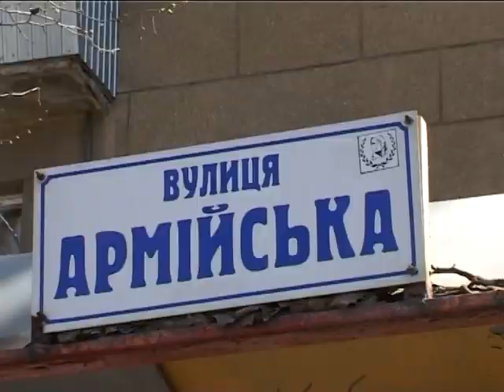НАПАДЕНИЕ НА ИНКАССАТОРОВ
Стрельба средь бела дня - сегодня на улице Сегедской четверо злоумышленников пытались ограбить инкассаторскую машину.
 События развивались следующим образом. Пока один из сотрудников коммерческой структуры зашел в здание за выручкой, к инкассаторской машине подошел неизвестный мужчина и выстрелил в лицо водителю. Случайные прохожие услышали выстрелы и вызвали милицию.
Заметив прибывших на место правоохранителей, трое подозреваемых попытались скрыться с места преступления на автомобиле «Опель», однако сделать это им не удалось: оперативники задержали злоумышленников по горячим следам.

Владимир Босенко, начальник Одесского Гор.управления милиции
 "была задержана группа лиц, в составе 4-х человек, которые совершили нападение водителя, который перевозил крупную сумму денег. У них изъят автомобиль, на котором они передвигались с поддельными автомобильными знаками, также пистолет травматический системы наган -- 01:37

Один из соучастников сбежал с места преступления и направился в сторону парка Победы, но скрыться ему не позволили сотрудники уголовного розыска. Теперь в отношении любителей шальных денег открыто уголовное производство по статье разбойное нападение. А вот пострадавший сотрудник инкассаторской фирмы, можно сказать, отделался царапинами. Его жизни ничего не угрожает.